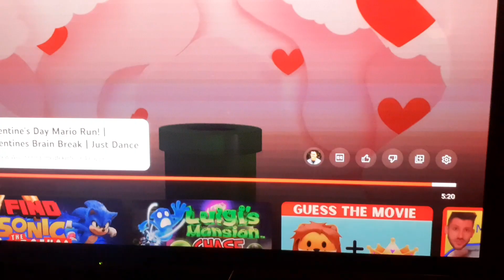Egy kis edzés.😅😉Sok sikert még lesznek ilyenek eskü pl.: minecraft😎😎😎🤗💖😁😊